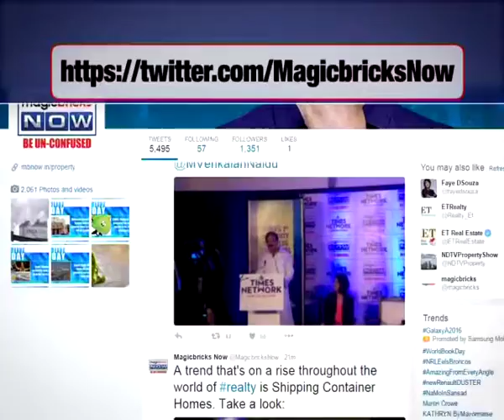CleanYourCity: Bandra marred with cleanliness issues- The News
Bandra which is also known as the Queen of Mumbai suburbs has been suffering from garbage woes. Bandra East railway Station which acts a connector for daily connectors causes a lot of problems for the people on the daily basis. Citizens do not want to leave their houses or go to workplaces over the garbage mess. They gave thumbs down to the Swacch Bharat Abhiyan. They want actual action on the ground to make their lives smoother.